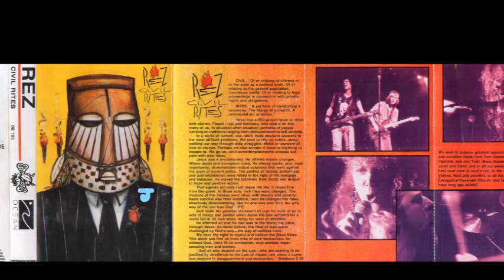Rez - In My Room